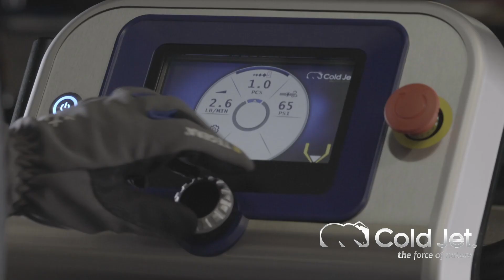Maintain high product quality & consistency. Deburr medical implants with dry ice blasting.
Dry ice blasting maintains the geometries of finished medical parts without leaving residual media or harming the surface of the part during the deburring process.  Integrating dry ice blasting with a robot allows for a faster and more uniform clean.